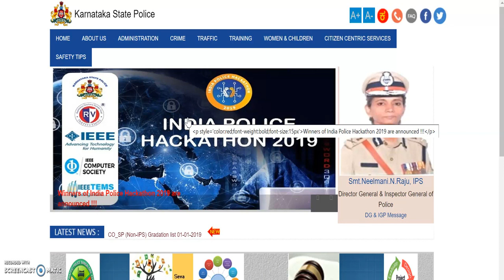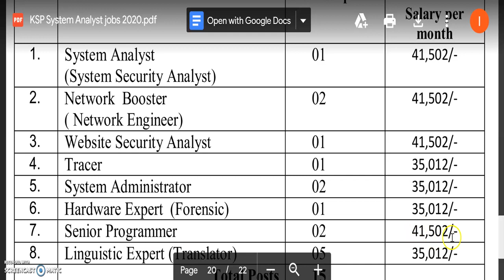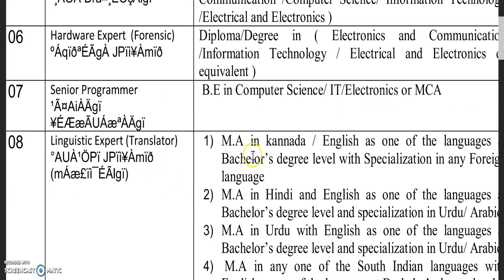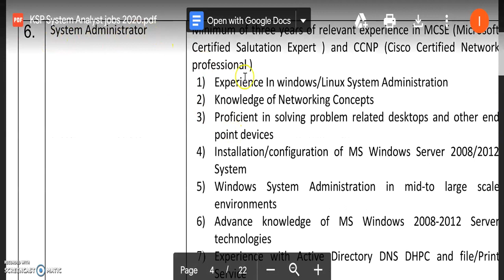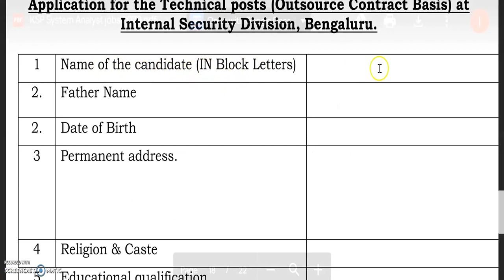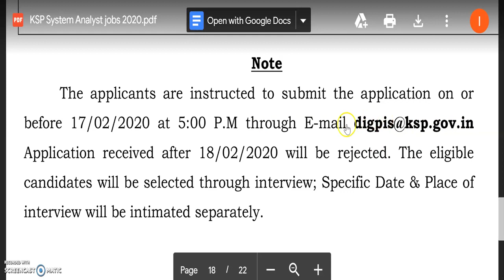karnataka state police | government jobs in karnataka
2020 govt jobs in Karnataka
1oth pass govt job
12th pass govt job
2puc students job
2puc, lower division clerk